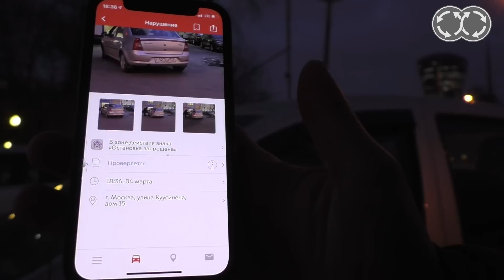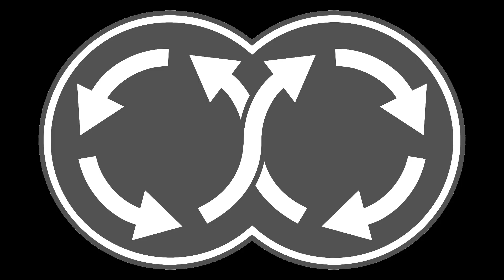Общественное порицание! Рейд со стопхамом. Свободу Кириллу Бунину! ч. 5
Рейд начала весны. Посмотрите как ведет себя Кирилл, разве можно такого человека держать в застенках. Свободу Кириллу Бунину и его друзьям!!!

На этой улице уже много лет нет порядка. Наглецы заезжают на тротуар и там паркуются. Силами активистов проблему решить сложно, но ни власть, ни полиция в данном случае не помогают.
Поддержать нас: СБЕР: 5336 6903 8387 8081
Тинькофф: 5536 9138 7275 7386